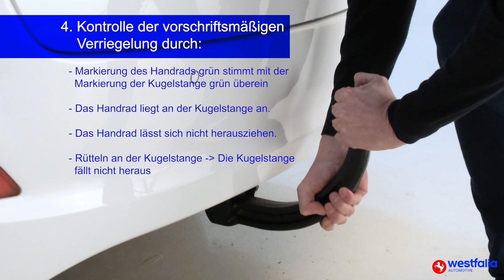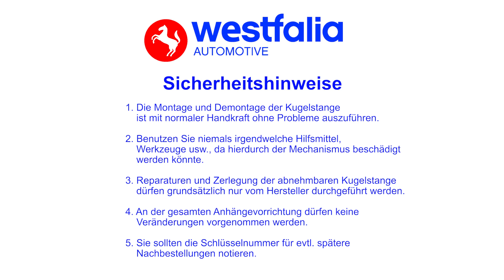Westfalia-Automotive - Handhabung einer abnehmbare Automatikkugelstange A40V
Das Video zeigt die Montage / Demontage einer abnehmbaren Automatikkugelstange System A40V